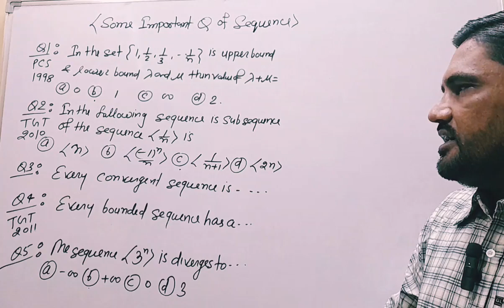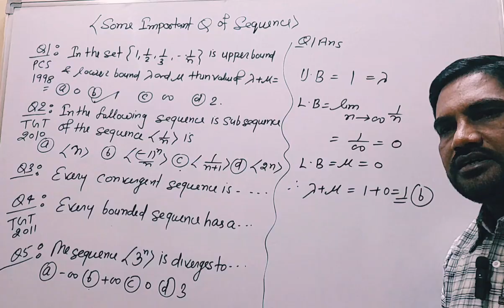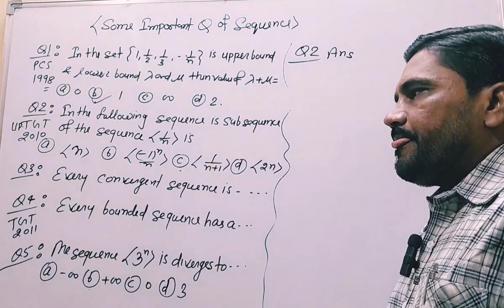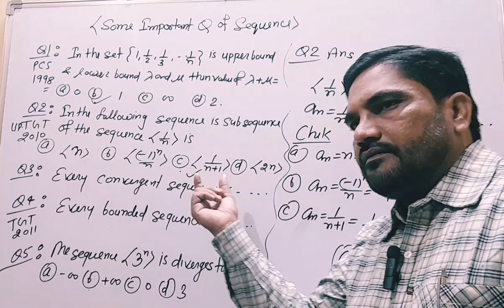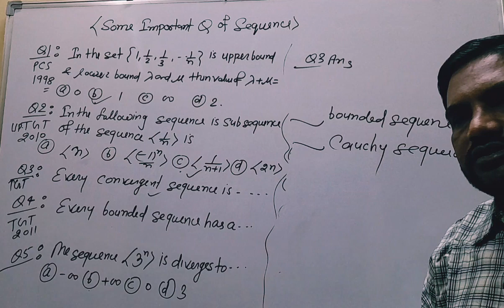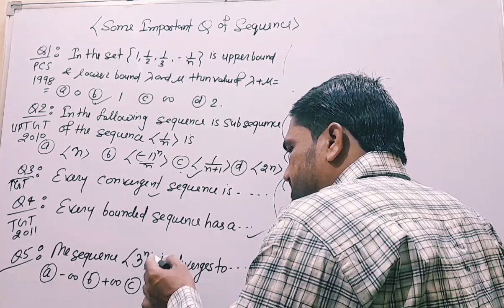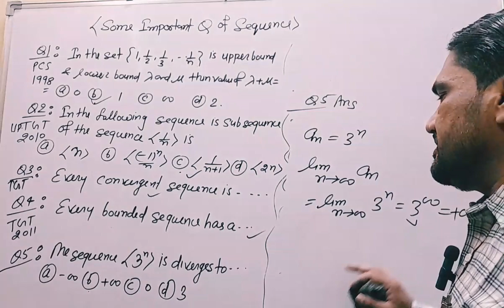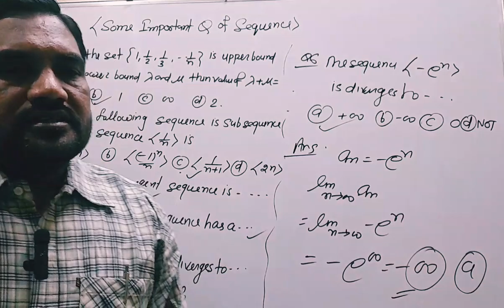B.Sc. SEQUENCE LECTURE 04